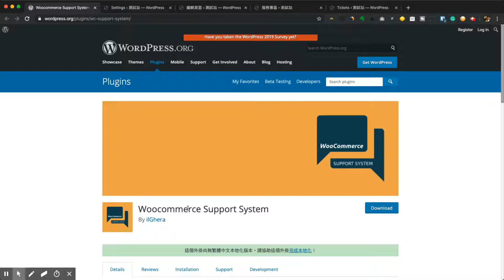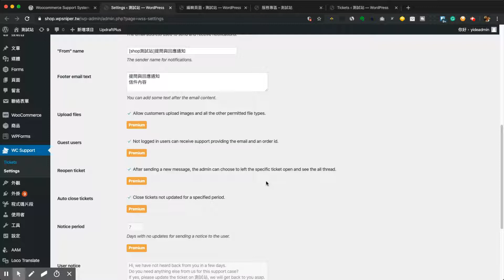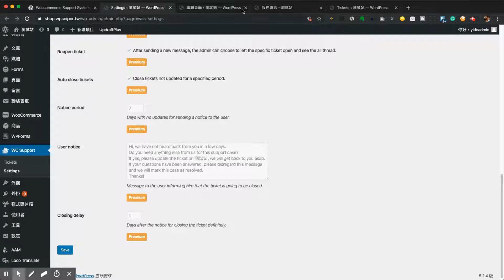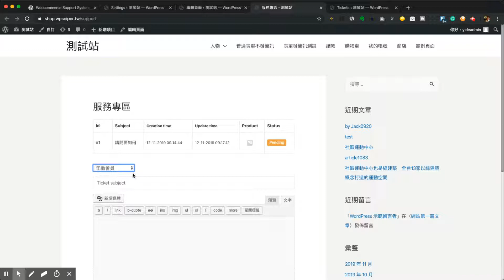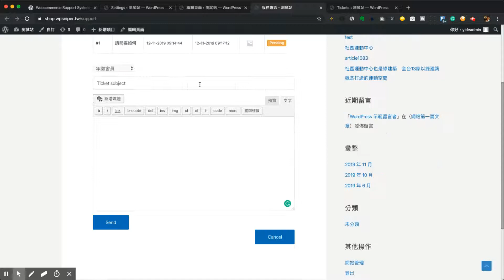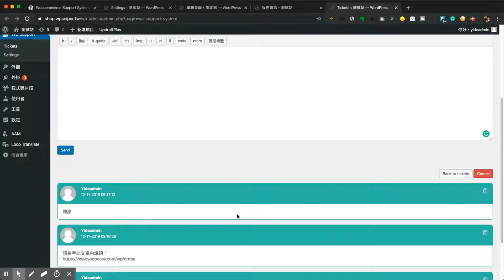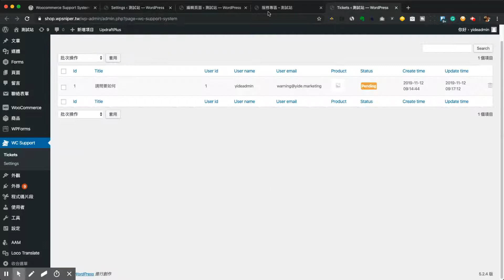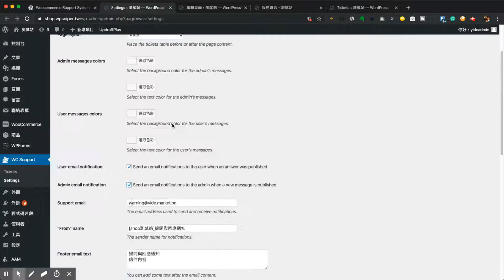[回答學員問題]WooCommerce Support System外掛